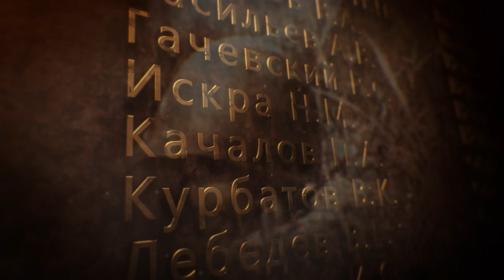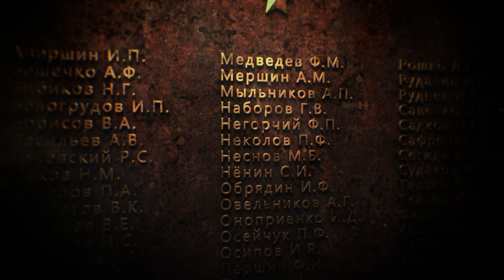В каком окопе окажешься ты?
Тимур Кривобоков: "...в каком окопе окажешься ты?".